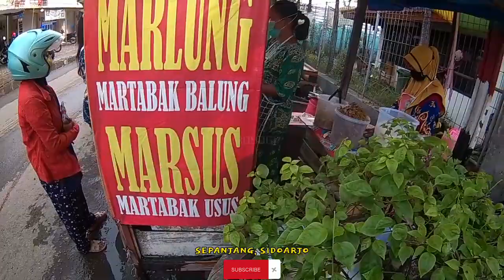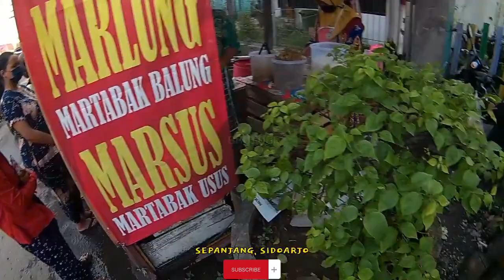Ide Jualan Ramai Pembeli, Martabak Isi Balung dan Usus Ayam | Motovlog Kuliner#19 | Edisi Ramadhan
Haloo,
ini nih salah satu jualan yang selalu ramai, apalagi sekarang bula ramadhan, IDE JUALAN PALING LARIS, MARLUNG dan MARSUS, terletak di jalan raya sepanjang, arah ke pasar sepanjang, selalu ramai gaess, sampai² ibunya yang jual kualahan, ingin mencobanya?? langsung mampir gaess